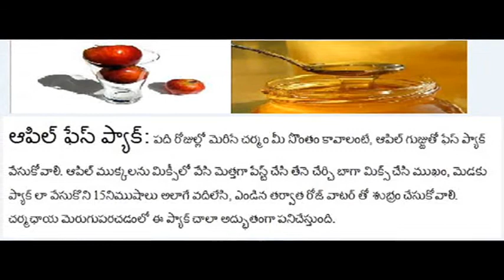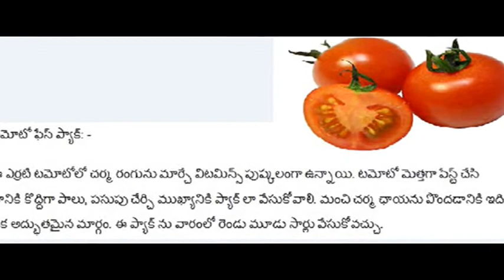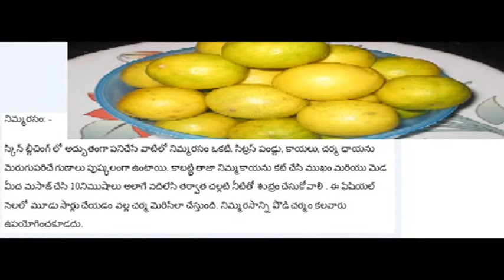face pack tips in telugu